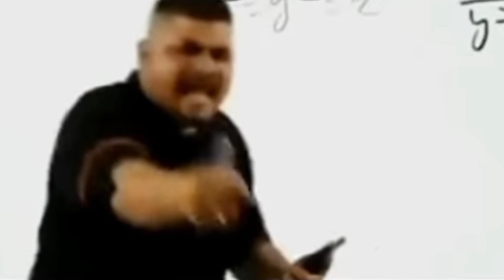Penkhulamamuni😂👀 #9 July 2023